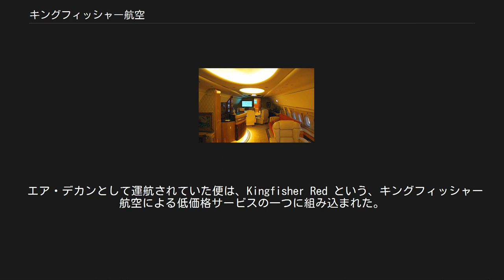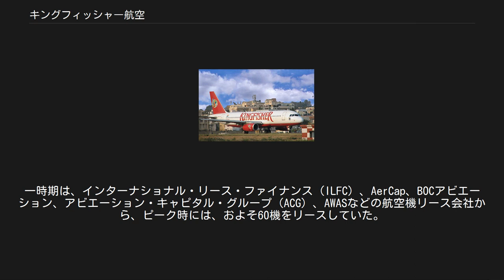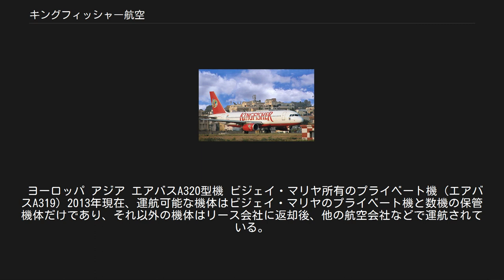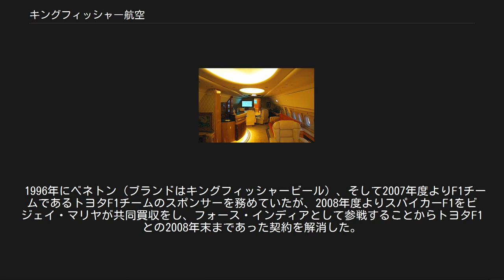キングフィッシャー航空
キングフィッシャー航空（キングフィッシャーこうくう、英語: Kingfisher Airlines）はかつてインドのベンガルール国際空港を本拠地としていた民間航空会社。
国内線のみの航空会社として2004年に創業し、2005年より運航開始したが、2007年に国際線参入の発表を行った。
2012年10月、全便の運航を停止し、2013年2月、運航免許が停止された。
キングフィッシャー・ビールの製造会社ユナイテッド・ブリュワリーズ社（英語版）の傘下企業。
 2004年にビール会社のユナイテッド・ブリュワリーズ社によって設立。
2005年5月に国内線へ就航した。
その後、急成長を遂げて航空機を多数発注したが、同社の深刻化した経営不振問題のため、2013年5月現在、全ての運航が停止している。
 2007年2月、エアバスA380型機を5機(オプション3機)を購入する契約を結んだ。
これにより、インドとアメリカ合衆国の間に国際線を就航させる予定だった。
また、ロンドンや香港、ドバイなどへの中長距離国際線をエコノミーとビジネスの2クラスで運航し、2004年設立の新興航空会社でありながら、スカイトラックス社の航空会社格付けにおいて、シンガポール航空やキャセイパシフィック航空と並び、5つ星を有する世界で数少ない航空会社だったが、スカイトラックス社は現在、同社のランキングを5つ星から外し、ランキングを保留にしている。
 2010年2月23日にワンワールドへ加盟すると正式発表したが、同社の経営不振が深刻化している事が問題視され、ワンワールドへの加盟は保留となっている。
 エア・デカン(Air Deccan)は2003年8月に設立された格安航空会社であった。
ベンガルール国際空港、チェンナイ国際空港を拠点に、インド国内の65都市に就航していた。
 2005年、本拠地が同じベンガルールである格安航空会社のエア・デカンへの資本参加を表明した。
2007年12月に、2008年3月までにエア・デカンと合併することを発表。
存続会社をエア・デカンとすると共に、存続会社名をキングフィッシャー航空とした。
これにより、インドで第2位の規模の航空会社となった。
 エア・デカンとして運航されていた便は、Kingfisher Red という、キングフィッシャー航空による低価格サービスの一つに組み込まれた。
 末期の同社は経営不振が続き、2011年7 - 9月期の決算では46.8億ルピー（約70億円）の赤字を計上するなど、資金繰りに窮する状況に追い込まれていた。
同年11月には不採算路線を中心に約200便（同社運航便の半分弱）の運行休止に踏み切ったほか、2012年1月にはKingfisher Redの営業を休止。
また2011年10月には傘下のF1チームであるフォース・インディアの株式の一部を売却している。
 しかし経営状況は低迷したままであり、2012年2月には再び大規模な運行休止に追い込まれたほか、航空連合の「ワンワールド」への正式加盟も延期する事態となった。
3月に入ると、7日に国際航空運送協会（IATA）が同社便の航空券の発券停止を発表、21日には同月25日より国際線の運行を全面的に停止すると伝えられ、24日には欠航便の航空券の払い戻しが困難になったと報じられた。
 以後も従業員に対する給料の未払いが続いたため、同年10月1日より一部の従業員がストライキに突入。
これに対し会社側は従業員のロックアウトを行った結果、国内線も含めた全便の運行がストップした。
ロックアウト中の労使交渉も妥結には至らず運行再開の目処が立たない状況が続き、同年10月20日にインド航空当局より営業免許停止処分を受けるに至り、事業再開が極めて厳しい状況となった。
 その後、従業員との協議は妥結したものの、航空機リース会社や、空港等への支払い滞りなどを巡り、インド航空当局がキングフィッシャー航空の資金計画に疑問を呈していたため、運航再開がさらに延期され、キングフィッシャー航空は、親会社のユナイテッド・ブリュワリーズなどのUBグループにより資金が提供されるとしていたが、インド当局はこれを認めず、ついに運航許可更新の期限が切れてしまった。
2012年から2年間は、運航許可を再取得することが可能なため、2012年12月31日付けで、運航許可を再申請したことを発表した。
 インターナショナル・リース・ファイナンス（ILFC）は、以前から...